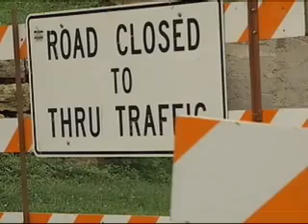VIDEO: Grant Co. Flooding 6pm 7/24/2010